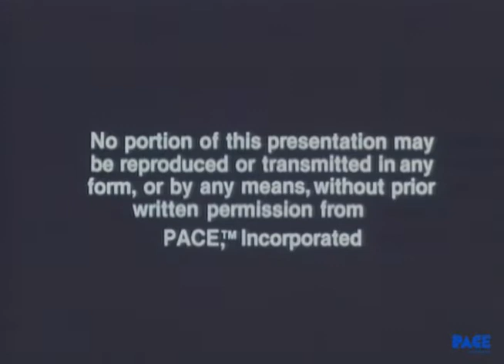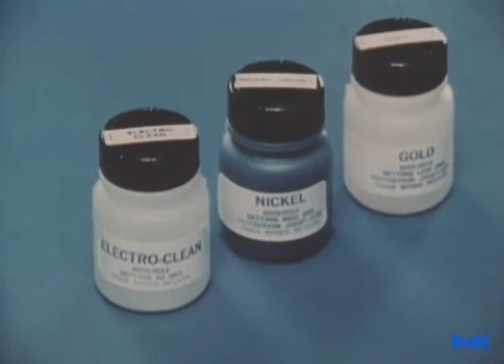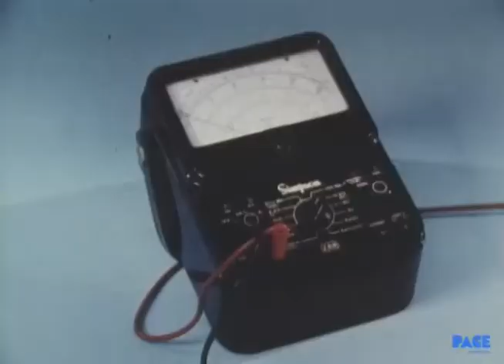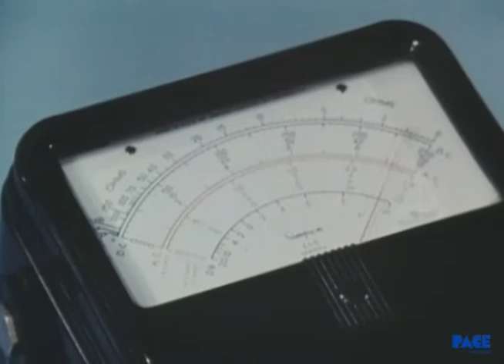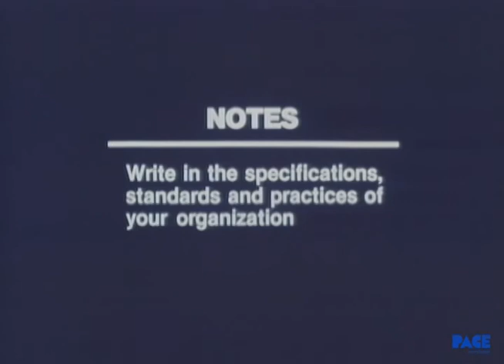PACE Rework & Repair Lesson FRENCH - "Re-plating Edge Connectors"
“PACE has been built on the firm belief that our company is only as strong as the faith our customers have in us. We are committed to providing "best in class" quality soldering/rework tools and systems and outstanding customer support.”